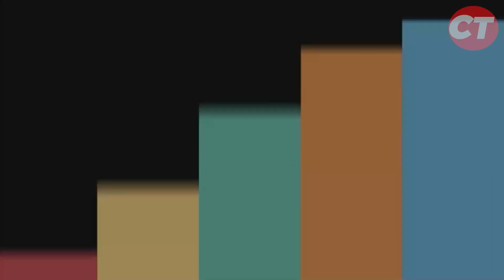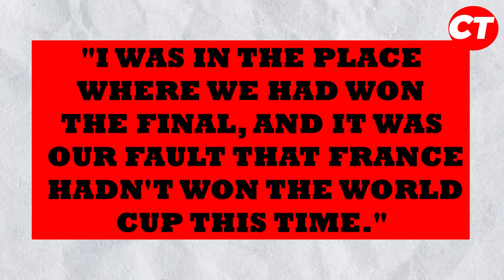Messi and PSG Scandal: SHOCKING REVEAL!!